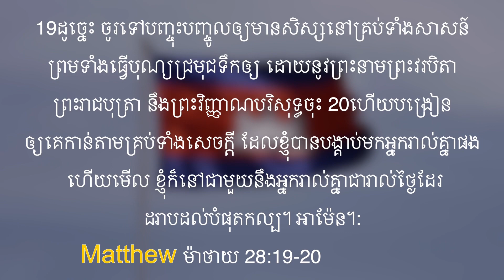អបអរសាទរខួប 100 ឆ្នាំនៃដំណឹងល្អនៅកម្ពុជា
អបអរសាទរខួប100ឆ្នាំនៃដំណឹងល្អនៅកម្ពុជា